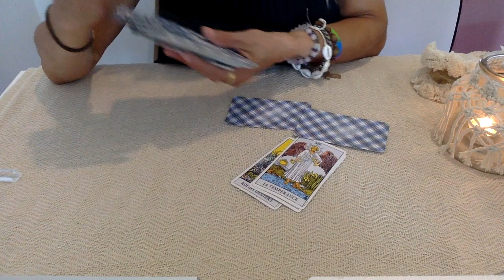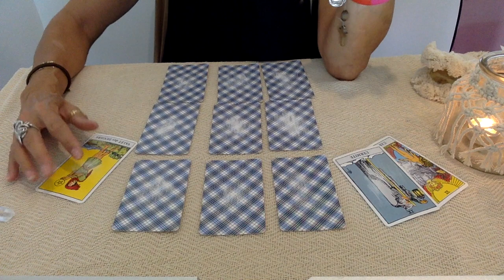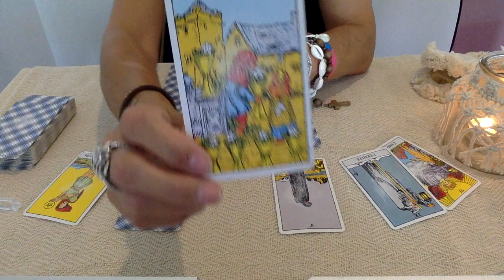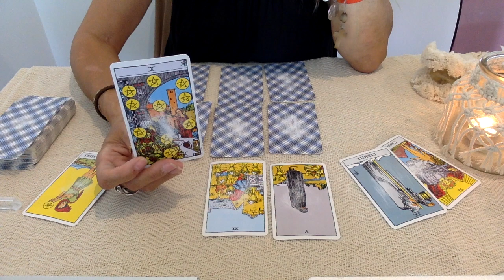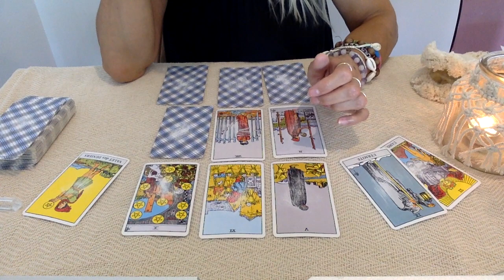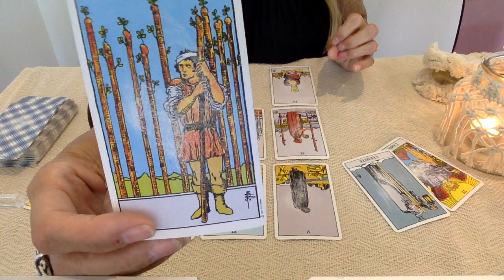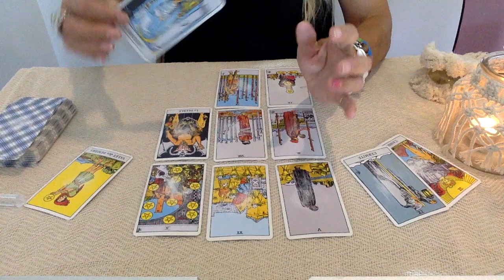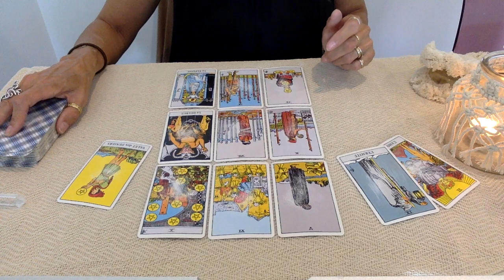♋️ CANCERS, Octobre 2023 ♋️ tirage intuitif : ON GAGNE APRÈS DES ÉPREUVES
🦋ORACLE DE SÔ 🦋 : en vente sur VINTED UNIQUEMENT,
                                            "solveigcartomancie"